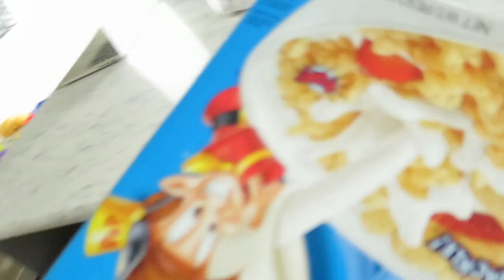Online Clothing Scam? - March 14, 2017 - ItsJudysLife Vlogs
Judy's Links

Benji's Links

Vlog Camera We Use:

Blendtec Blender